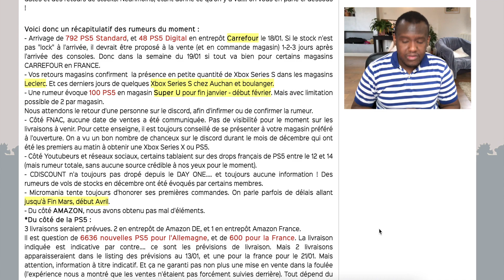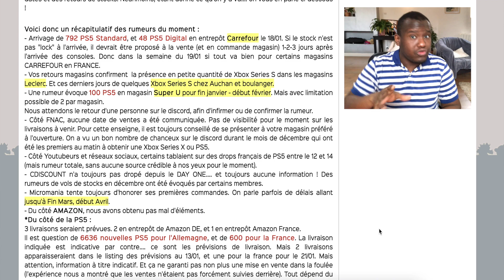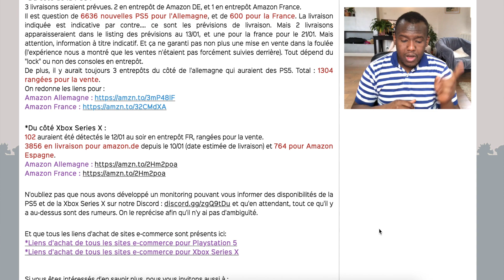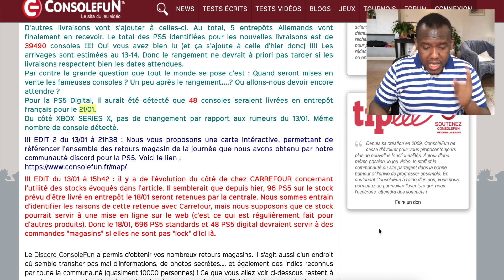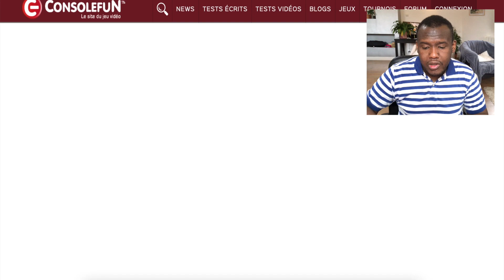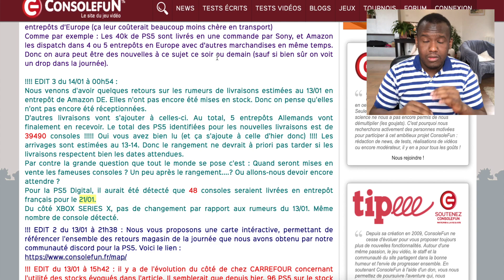Dates et quantité des stocks ps5 et xbox series x des magasins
Dans cette vidéo: Dates stocks ps5 et xbox Series x des magasins
Vous trouverez un récapitulatif de la disponibilité des stocks de la ps5 et de la xbox series x des magasins en France, en Allemagne et en Espagne.
NB: ce sont des rumeurs, donc c'est à prendre avec des "pincettes".

Et pensez bien à cocher la petite cloche pour ne louper aucune vidéo.

🔥 COMMANDE DES CONSOLES ET AIDE LA CHAÏNE 🔥

PS5 Standard Allemagne ▶️

PS5 Digital Allemagne ▶️

🕹️ COMMANDE DES ACCESSOIRES PS4 | PS5 | XBOX X|S ET AIDE LA CHAÎNE 🕹️

- Casque stéréo Xbox ▶️ ou ▶️
- Casque Turtle Beach Stealth 600 Gen2 ▶️ ou ▶️
- Casque Turtle Beach Stealth 700 Gen2 ▶️ ou ▶️
- Casque Turtle Beach Elite Pro 2 + Système audio de jeu SuperAmp Pro Performance ▶️ ou ▶️
- Casque Steelseries Arctis 9x pour Xbox Series X ▶️ ou ▶️
- Casque Steelseries Arctis 7P pour PS5, PS4 ▶️ ou ▶️
- Clé usb sans fil Xbox pour PC (Windows) ▶️ ou ▶️
- Câble HDMI 2.1 ▶️
- Manette SN30 Pro Xbox Cloud Gaming sous Android Clip Inclus ▶️
- Clip jeu Mobile Pour manette Xbox ▶️
- Manette Xbox ▶️
- Manette ps5 ▶️ ou ▶️
- Casque sans fil Pluse 3D PS5 ▶️ ou ▶️
- Camera HD ps5 ▶️ ou ▶️
- Telecommande PS5 ▶️ ou ▶️

🖥 COMMANDE UN DES TOPS ECRANS PS5, XBOX X|S ET AIDE LA CHAÎNE 🖥

LG TV OLED55CX6 ▶️
LG TV OLED 55BX6 ▶️
LG TV OLED55GX6LA ▶️
SAMSUNG Q90T ▶️
SAMSUNG QLED 49Q80T ▶️
SAMSUNG QE55Q700T ▶️
SAMSUNG 65Q800T ▶️
BenQ EW3270U ▶️
ASUS ROG XG32VQ ▶️
ASUS ROG XG35VQ ▶️
Samsung C49RG90 ▶️
Sony KD-43XH8596 ▶️

📱 RESAUX SOCIAUX 📱